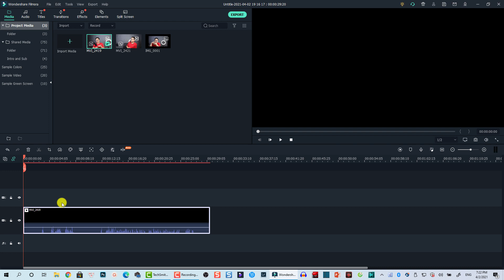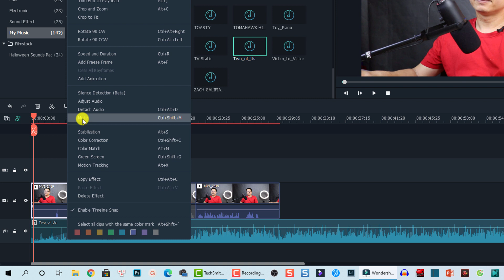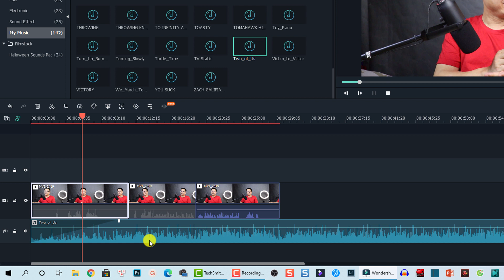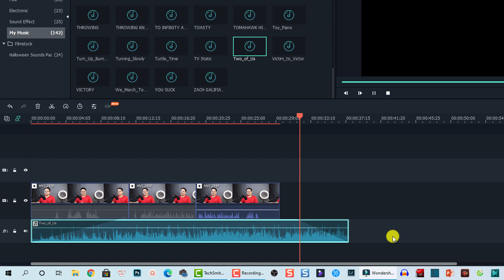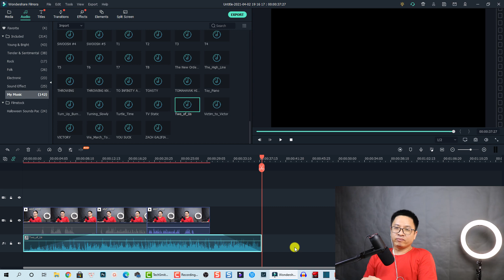How to Remove Audio, Separate Audio from Video in Filmora Video Editor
Lets learn how to remove the audio from the video and how to separate the audio from your video using Filmora video editor.